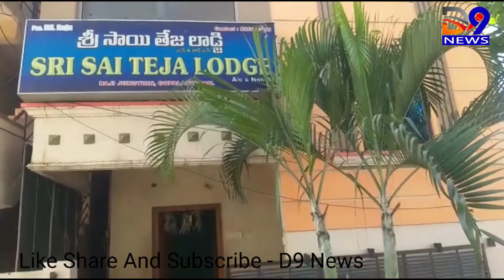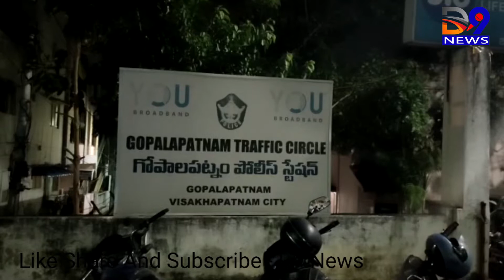48 గంటల్లో కిడ్నాపర్స్ ని చేధించిన గోపాలపట్నం పోలీసులు || D9 NEWS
విశాఖ గోపాలపట్నం కిడ్నాప్ కేసులో తరుణ్ గ్యాంగ్ 48 గంటల్లో చేదించిన గోపాలపట్నం పోలీసులు

  ఆరు మందిని అరెస్ట్ చేసిన పోలీసులు..

ఆర్థిక లావాదేవీలు భాగంగా ముగ్గురు నిర్బంధించిన తూర్పు గోదావరి జిల్లాకు చెందిన వారిదే ప్రధాన పాత్ర...

డబ్బులు అప్పు తీసుకొని తిరిగి ఇవ్వలేని కారణంగా ముగ్గురు వ్యక్తుల ను కిడ్నాప్ చేసిన  సంఘటనలో మొత్తం ఎనిమిది మంది వ్యక్తుల పై గోపాలపట్నం పోలీసులు అదుపులోకి తీసుకున్నారు

బాధితులను సాగర్ నగర్ లోని ఒక ఇంటిలో బంధించి గా అందులో ఇద్దరు వ్యక్తులు తప్పించుకొని గోపాలపట్నం పోలీసులు ఫిర్యాదు చేయడంతో వెలుగులోకొచ్చిన కిడ్నాప్ వ్యవహారం...

అదుపులోకి తరుణ్ గ్యాంగ్ ఫిర్యాదు మేరకు నిందితుడి కోసం పోలీసులు ముమ్మరంగా గాలింపు తరుణి అతని గ్యాంగ్ ని అదుపులోకి తీసుకొని వారి చెర లో నుండి రాజాని విడిపించారు వాస్తవానికి తరుణి నుంచి తీసుకున్న అప్పు కొంత  మొత్తం అయినా ఈ కిడ్నాప్ వ్యవహారం నగరంలో కలకలం సృష్టించింది